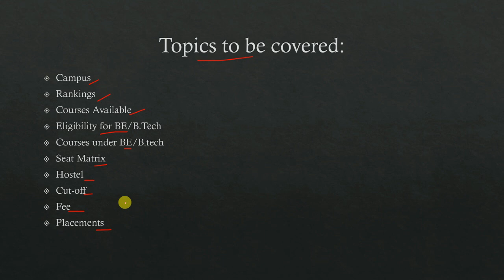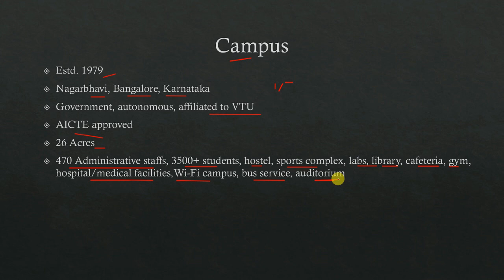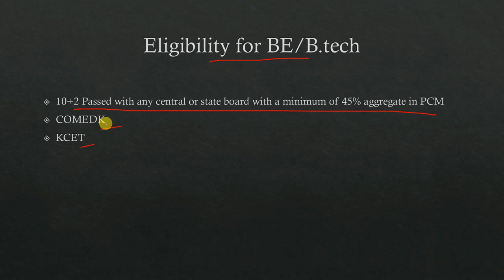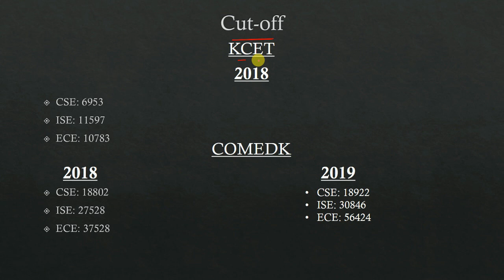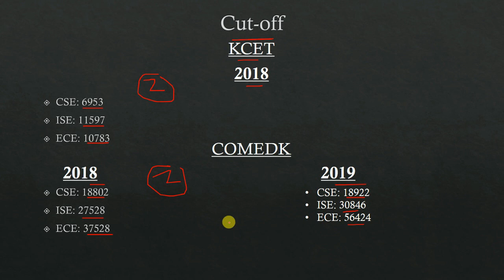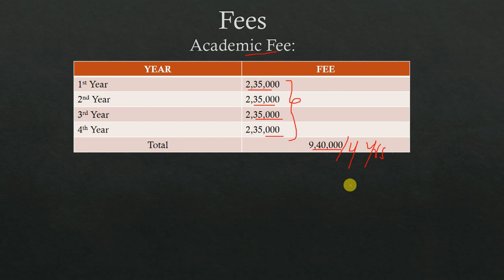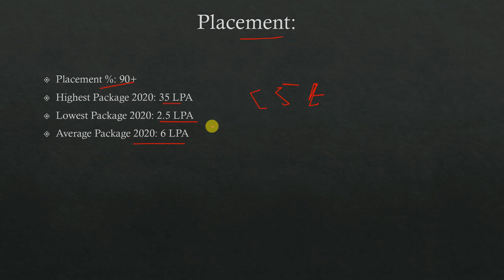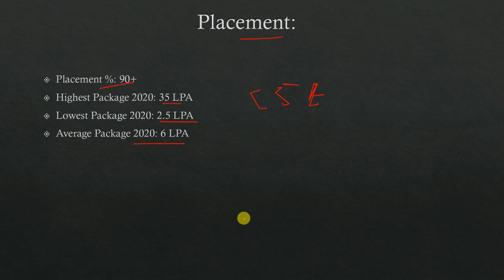Dr. Ambedkar Institute Of Technology| COMEDK & KCET|Placement,fees,hostel,campus,etc|Honest review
hello friends, aaj ke is college review ke video me hamne KCET ke one of the best college Dr. Ambedkar Institute Of Technology ka full review kiya hai. Isme hamne Dr. AIT ke campus, placement, seat matrix, courses, fee, hostel, etc. ke baare me baat kiya hai aur sath hi me ye bhi bataya hai ki is college me aapko admission lena chahiye ya nhi, kya ye college worth hai ya nhi?

Chemistry
NCERT